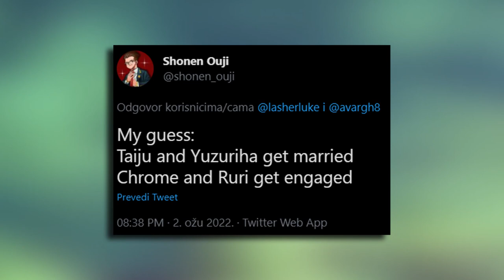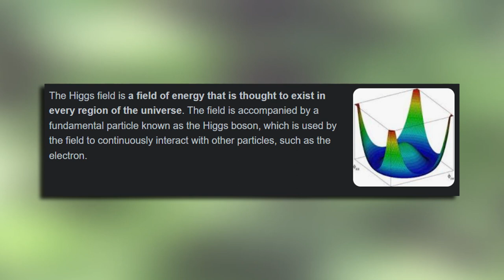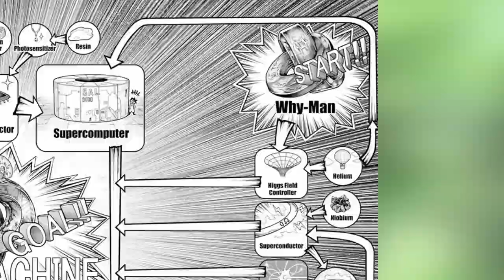Inagaki NAILED Chapter 232...Sort Of | Dr. STONE Manga Discussion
Discussing Dr. STONE's final chapter, some issues it created, and how Inagaki perfectly wrapped up the manga.

Artist: LAKEY INSPIRED
Track: On My Way
Track: Watching the Clouds

Artist: Artifical.Music
Track: City Life

I do not own Dr. STONE, the Dr. STONE manga or the Dr. STONE anime.